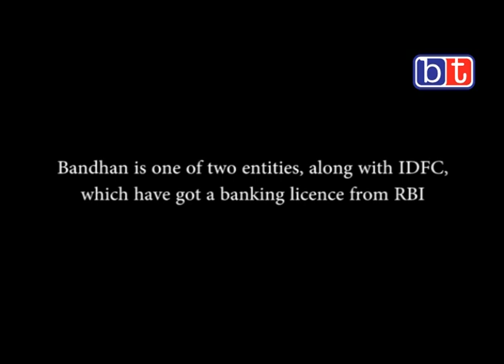'Bandhan Bank will provide all financial services to the unbanked'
Chandra Shekhar Ghosh, CMD of the newly formed Bandhan Bank, speaks to Business Today on the logic behind forming a bank, and what it aims to achieve.